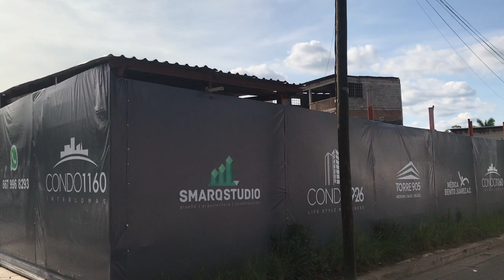CALLES DE CULIACÁN......Callejón Cuauhtemoc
Callecita entre B. Juárez y calle Miguel Hidalgo. colonia Las Vegas.